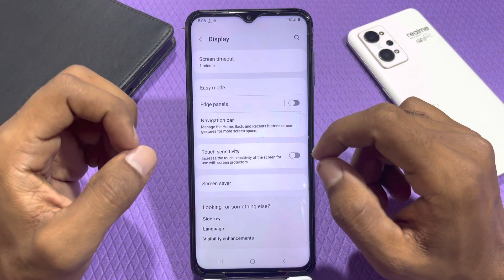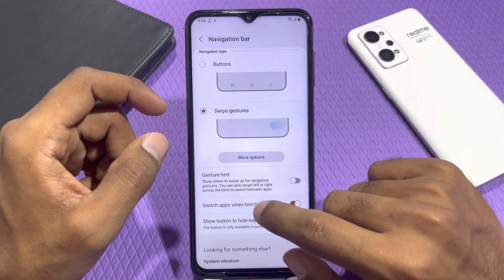Back button setting in Samsung Galaxy F54 , hide navigation gesture bar setting in Samsung Galaxy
Back button setting in Samsung Galaxy F54 , hide navigation gesture bar setting in Samsung Galaxy F54

How to hide back button, setting in Samsung Galaxy F54 ,
Samsung Galaxy F54 mein back button Kaise hide Karen,
Samsung Galaxy F54 mein recent task, setting kaise karen,
How to hide keys , Samsung Galaxy F54 ,
Samsung Galaxy F54 mein ,back button setting, kaise karen, how to hide key in Samsung Galaxy F54 ,
Navigation gesture bar ,setting in Samsung Galaxy F54 ,
Hide navigation ,gesture bar in Samsung Galaxy F54 ,
Samsung Galaxy F54, keypad setting,
Back button setting , Samsung Galaxy F54 ,